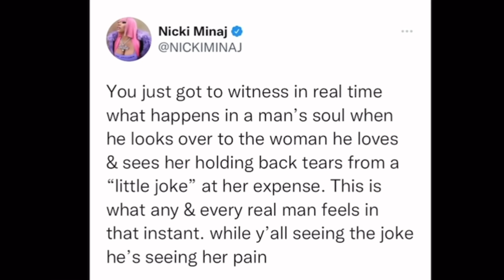Celebrities REACT to Will Smith SLAPPING Chris Rock (Jim Carrey,SnoopDogg,NickiMinaj&More)